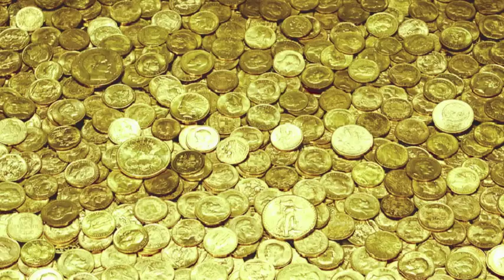Gold Mining in the Amazon Basin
FLVS Earth/Space Science Honors
Rocks and Minerals as Resources Assessment